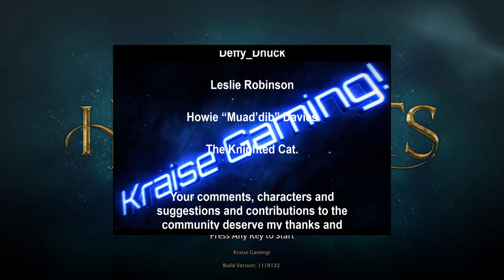Part 8 - I'm Great At Handling My Broom Stick! - Hogwarts Legacy - By Kraise Gaming!